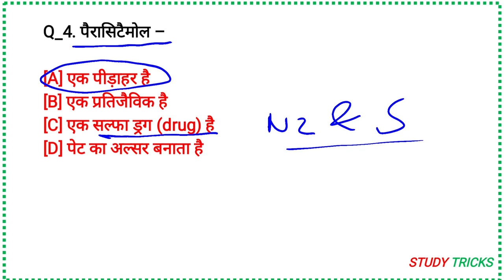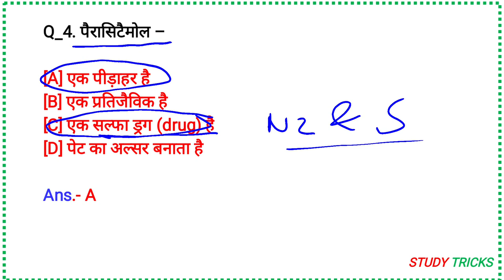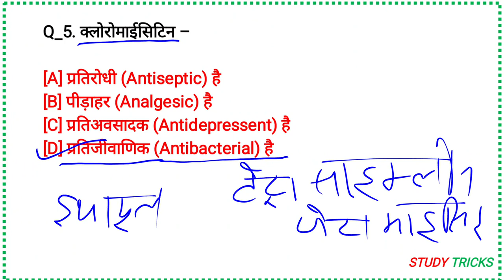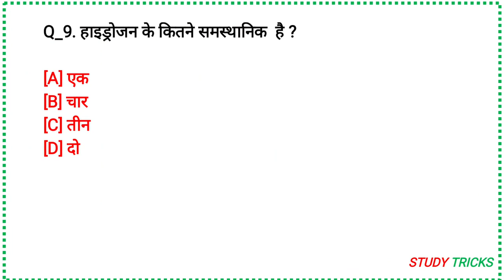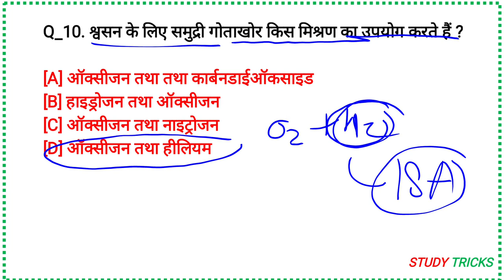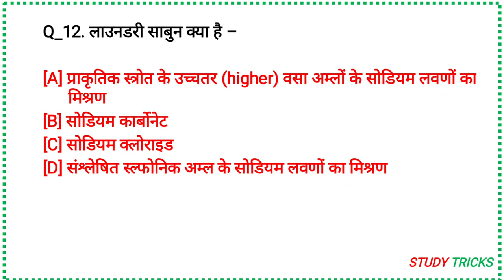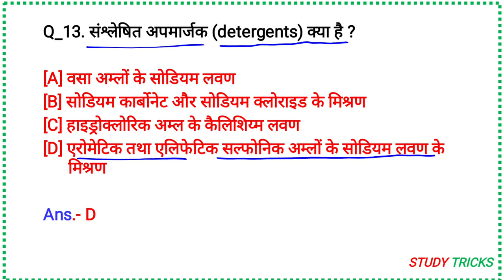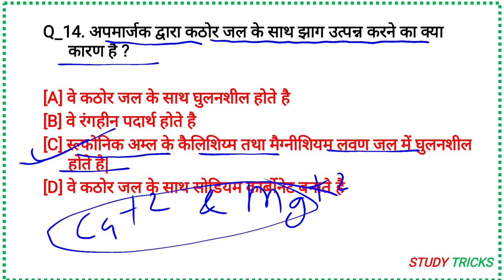Chemistry question Rukmani publication book set-1 | The platform chemistry solution | RRB/SSC/upsssc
Friends is video mein humne Chemistry question Rukmani publication book set-1 | The platform chemistry solution | RRB/SSC/upsssc ,GROUP D ko Discuss kiya hai jisse aap iski practice Karke Apne exam Mein help Le sakte hain.